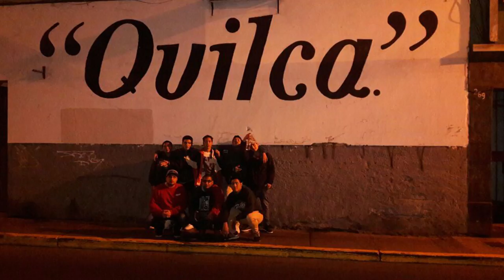Kids Killers (No Mix, Only Bars #01)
En el 2015, MVPi, Leverzet & Yo fundamos "Yes Yes Yo" tal vez entre Abril y Julio, porque con leverzet saqué "Filosofía de Vida" en agosto y  con clásicos "Grandes Ligas" en octubre y para eso ya teníamos cosas cuadradas, incluso había algo más llamado "Creamfellas" creo que iba a ser algo mas relacionado a lo visual. El proyecto como todo en la vida demoro su tiempo en tomar forma, pero poco a poco las cosas se fueron alineando, creo que una pieza clave en esto fue mi hermano Jhon Vega aka Jota Culebra porque fue la conexión para juntar a los demás integrantes del tEAM. Creo que uno de los primeros fue Lesof, que vino a grabar a mi estudio por recomendación de Jhon y ahí le comente del proyecto y poco a poco se unió y con el trajo a tezt ambos eran del grupo B2HC si mal no recuerdo. Luego llego Susano, un día llego el quijadon con Jhon y me conquisto con su labia y le puse un beat en el momento y me fui a jugar play con jota hahaha luego de un par de partidos volvimos y había escrito algo, quede con el para que luego vuelva al estudio y trabajar algo más y jamas me voy a olvidar que trabajamos un tema al que le pusimos "My Religion is Rap" ahí fue cuando me di cuenta que con Susano sufriría para mezclar sus voces, pero eso ya es otra historia. Susano tenia un grupo con Godiek llamado Qillqa Bangerz antes "El Rico Rimac", ahí fue cuando conocí al moreno un gran amigo mio y se armo un tridente chevere para trabajar, quien me conoce sabe que a mi mas que hacer música me gusta hacerla con mis amigos y pues era la excusa perfecta para empezar un trabajo con este dúo, el proceso de trabajo fue rápido porque nos compenetramos bien y confiaban en lo que yo hacía. Ahora que recuerdo me estoy olvidando de Ruc, una de las primeras personas que tuve el placer de grabar cuando me compre mi primer micro, el se unió al tEAM al mismo tiempo que lesof y tezt me parece, lamentablemente la vida lo llevo por otro rumbo pero siempre lo voy a querer. Curu no se exactamente cuando se llego, pero de seguro fue en una borrachera, porque a mi siempre me agarran en las borracheras y me hacen prometer cosas, como cuando mete a susano y a deiazeta a la cupula (los quiero amikos). A curu lo conocía por FB para ese tiempo el se juntaba con Pi en las movidas del este, pero la primera vez que lo vi fue en el evento de guawanko en Miraflores, yo estaba con lesof, ruc y susano y nos acercamos a un grupo y me dijo "Habla marcarap" y de ahí seguimos, salimos del evento y nos fuimos a tomar a surquillo aunque creo que el se unió después, pero era obvio que lo quería para el tEAM era un buen jale. Después de Curu llego 95 me parece, no recuerdo bien pero el dice que nos conocimos en "Achora tu beat" en Barranco (antes del 2012) lo que recuerdo es que el llego a mi casa para hacer música y como le metía y yo ya no podia hacerme cargo de todos los MC's del tEAM le comente del proyecto y le gusto y se unió, después de eso seguimos trabajando, pasaron los meses y años hasta que llego mi hermano Kams, a el ya lo conocía antes porque el pintaba y susano y curu eran sus patasas entonces era obvio que algo tenia que pasar, yo no sabía que el antes había rapeado, yo lo conocía por el graffiti pero en un momento decidió volver a meterle y me empezaba a mandar cosas, entonces un día llego el momento de decirle que se nos una porque tenia muchas ganas de seguir en el rap y ademas era causa de nosotros y la idea era hacer música entre nosotros así que todo se seguía alineando para nosotros. El último fue deiazeta creo* a el lo conocí cuando retome mi carrera de Marketing, para esto yo había pensado a pintar -algo en lo que soy malo- y estaba haciendo unas pintas en mi cuaderno y entonces el lo mira y me dice -Pintas? Y yo algo mano y tu?  -No nada (creo que me dijo que producia o le gustaba el rap, no recuerdo) entonces yo le dije que producia y le digo mi aka y me dice, habla bien mano tu hiciste vintage de giru xD, y yo con mi cara de WTF si mano, yo fui y de ahí empezamos a hacer dupla en el instituto y le hacía tantos face memes, bullying type- que era imposible que no lo metiera al tEAM porque ademas también producía y ya ps básicamente esos son todos los participantes, no creo olvidarme de nadie. Pero es muy curioso como se da todo, algo que siempre les digo a mis amigos es "Mano de aquí a 30 años nos vamos a volver a juntar y cagarnos de risa de todo lo que hemos hecho"
Yo hago música porque lo hago con mis amigos.

En el tema rapean:
Lesof, Tezt, Godiek, MVPi, Ruc & Susano Juicio.
Prod. bEATDILLA.

Tema grabado entre el 2016 y 2017